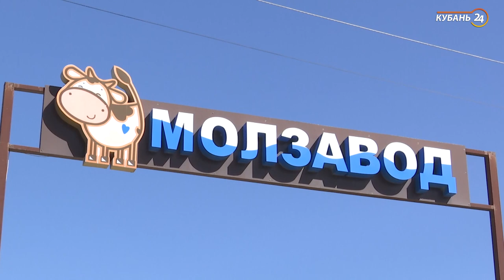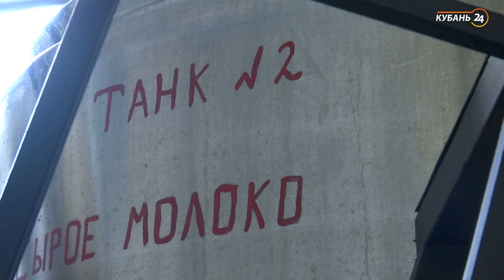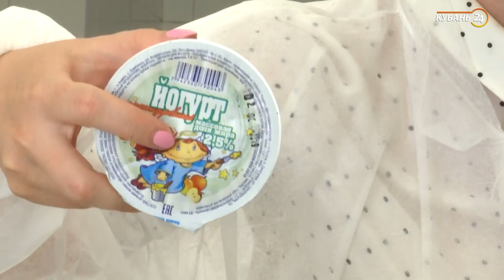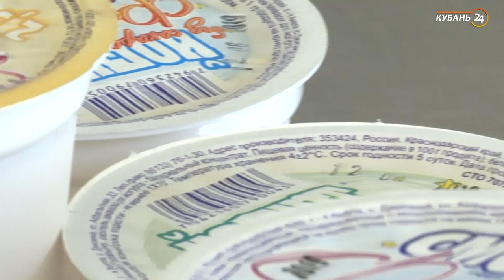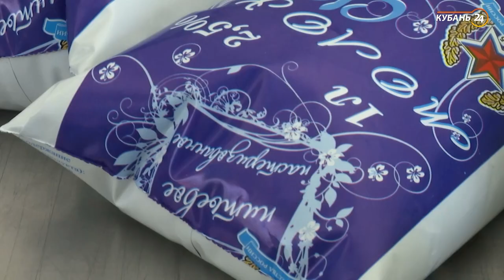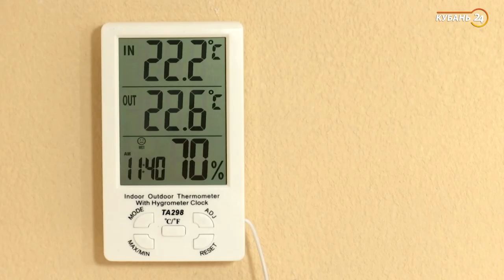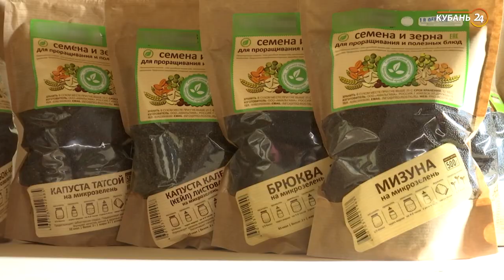«Край аграрный». Микрозелень и молочные продукты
Кубань считается главной житницей страны и лидером агропромышленного комплекса. Крупные хозяйства, фермеры и личные подсобные хозяйства обеспечивают продовольственную безопасность страны.

По данным статистики, ежегодно количество желающих работать на земле растет на 2%. «Край аграрный» рассказывает о последних тенденциях в сфере сельского хозяйства. Герои программы — фермеры, ученые, бизнесмены — успешно опровергают утверждение о рискованности агробизнеса. Люди, чья жизнь связана с работой на земле, делятся секретами и опытом. На их примере можно убедиться, что сельское хозяйство сегодня — привлекательная для инвестиций и приложения сил отрасль производства.